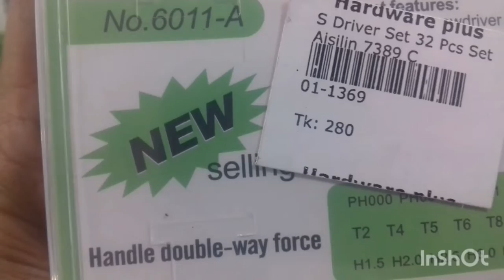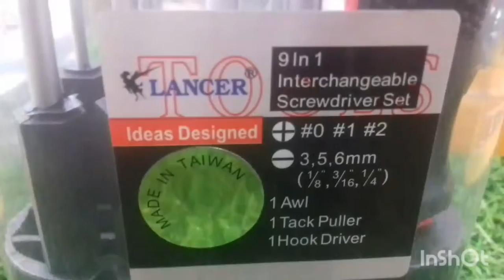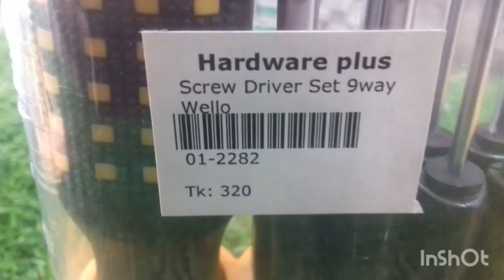screw driber 32 pcs set all size wholesale price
all size screw driber set হার্ডওয়ার পণ্য আমাদের কাছ থেকে আপনারা পাবেন যেমন হ্যান্ডেল লক রাউনল লক অ্যালুমিনিয়াম ল্যাডার কি হোল্ডার দয়াল লোক অ্যালুমিনিয়াম ল্যাডার কি হোল্ডার সুইচ সকেট hardware all produced wholesale price আমাদের যমুনা ফিউচার পার্কের জাস্ট পশ্চিম পাশে ঢাকা বসুন্ধরা